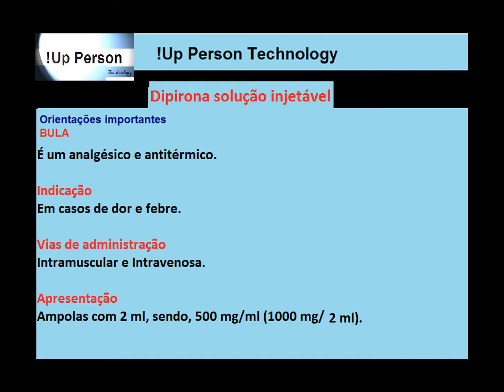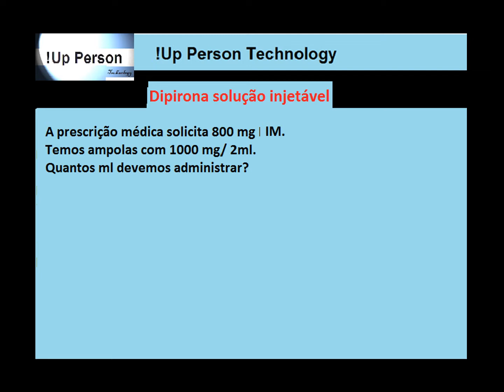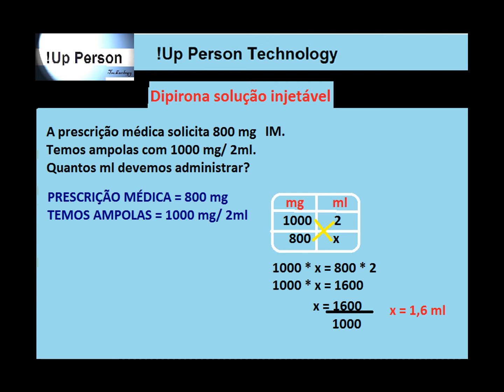DIPIRONA INJETÁVEL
Saiba sobre a sua indicação, apresentação e ainda um cálculo - Cálculo, exercício resolvido farmacologia DIPIRONA INJETÁVEL